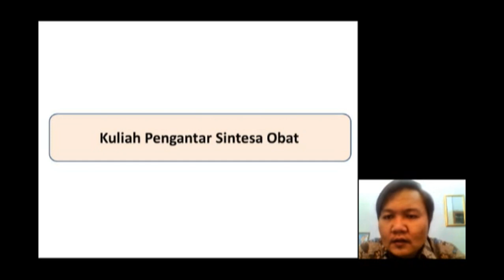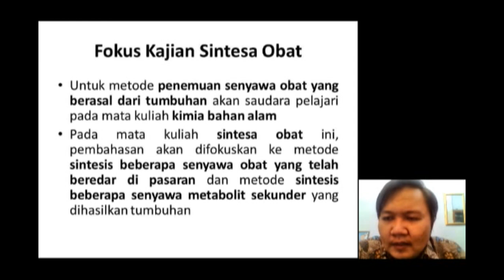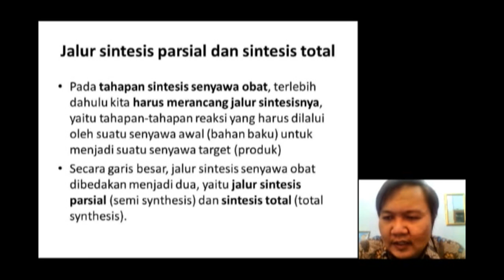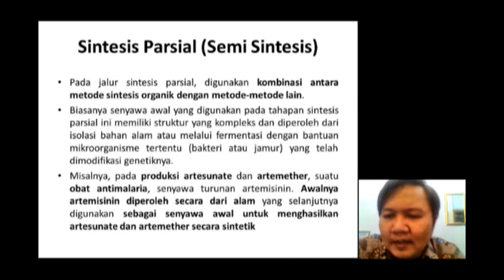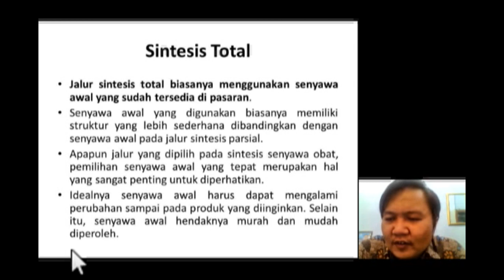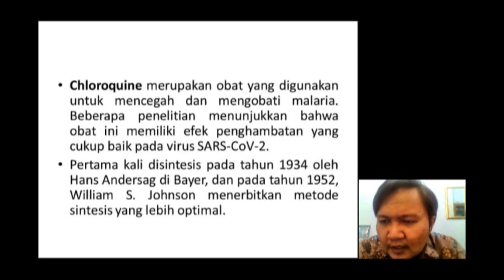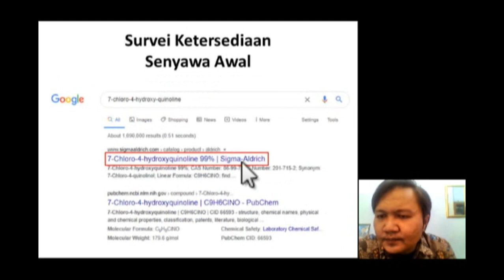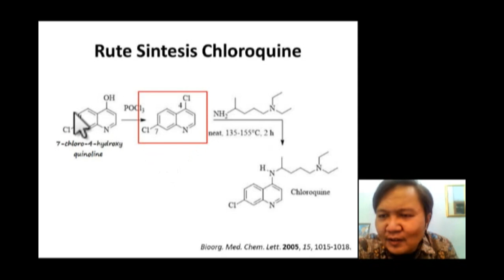Pengantar Kuliah Sintesa Obat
Tayangan ini membahas mengenai pengantar Kuliah Sintesa Obat. Semoga Bermanfaat